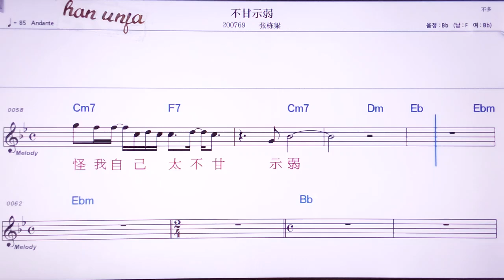💖뿌깐쓰루어/ 짱뚱리양 👍MR,노래방, 악보, 코드,Karaoke With Sheet Music